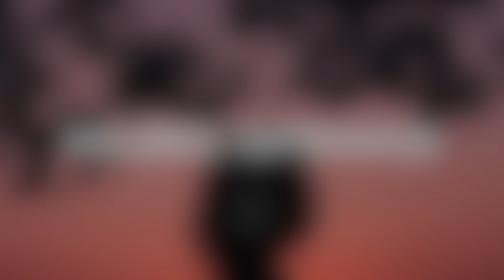Szatt - Shiny Eyes (From Himalaya Collective - Nebula)